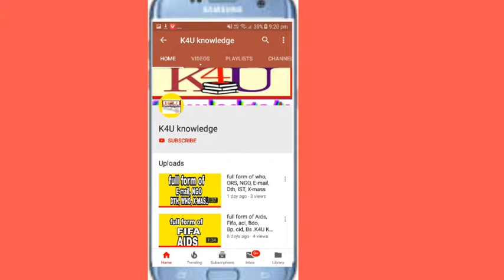full form of Love